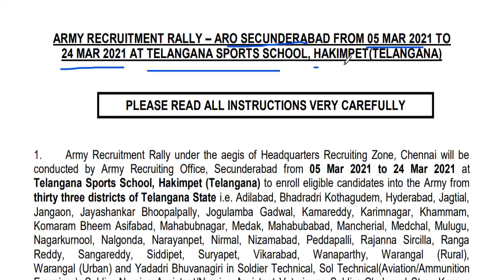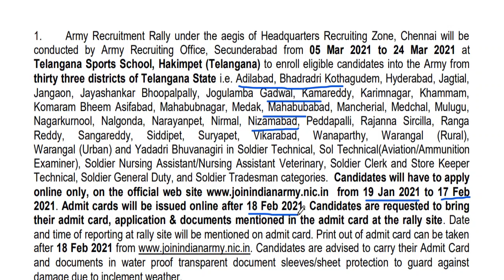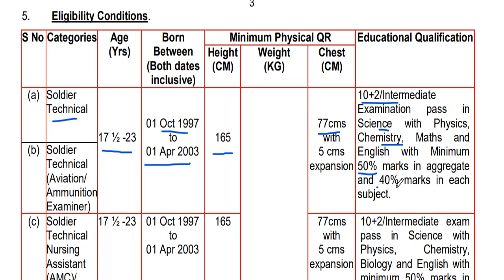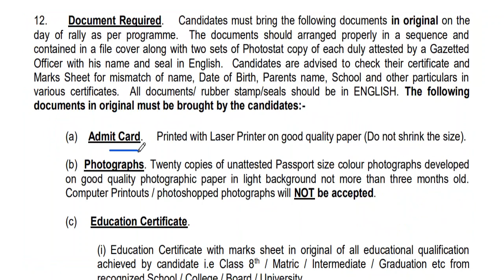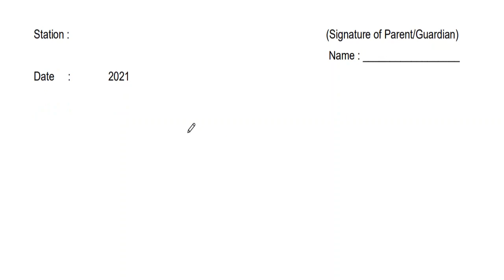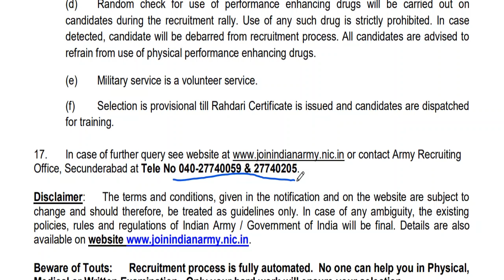Hakimpet (Telangana) Indian Army Open Rally Bharti 2021 | ARO Secunderabad Bharti Rally 2021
Indian Army Open Bharti WILL BE HELD IN  Hakimpet (Telangana) in the month of March 2021.

Thanks